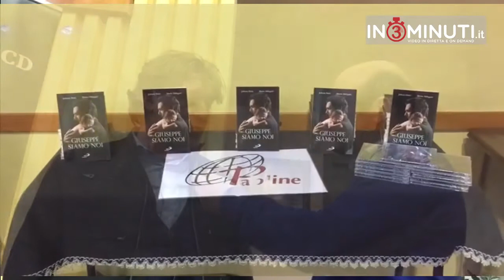“Giuseppe siamo noi” presentato il libro di Johnny Dotti e Mario Aldegani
Porto Empedocle - In occasione dei festeggiamenti in onore di San Giuseppe, sabato 17 Marzo, è stato presentato nella Parrocchia San Giuseppe Lavoratore  il libro di Johnny Dotti e Mario Aldegani.
Sono intervenuti Gabriele Lucchese, Don Gino e lo stesso autore Johnny Dotti.
Successivamente si è celebrata la Santa Messa alla presenza del Cardinale Francesco Montenegro.
La giornata si è conclusa con il concerto acustico di Stefano La Porta che ha presentato il suo CD “Le orme del cuore”.
Di Danilo Verruso